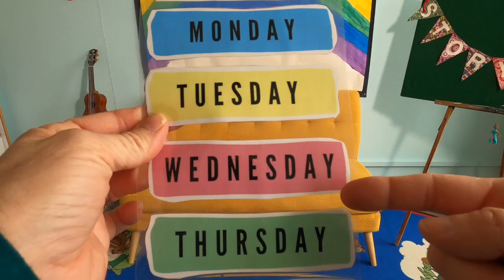Storytime at the Rockbridge Regional Library - 3-24-21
Join Ms. Wendy and Hallie, as student at RCHS, for Storytime with the Rockbridge Regional Library! Today, our special guest will be performing "Horton Hears A Who!" as part of her forensics club.